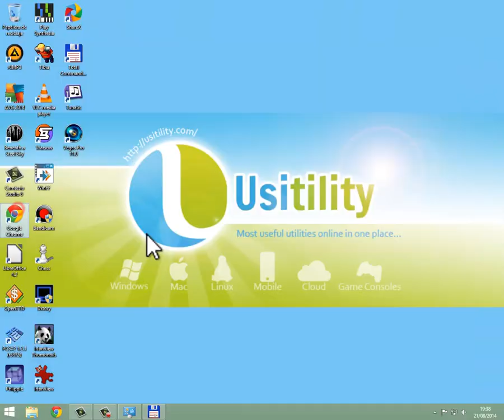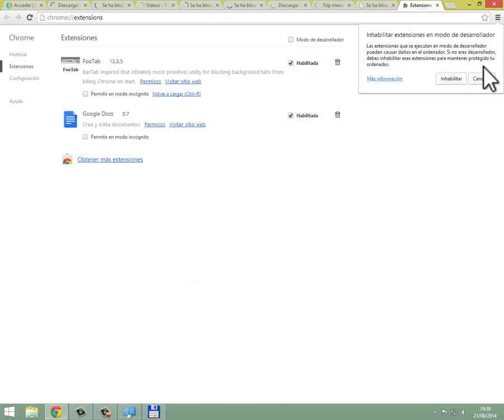Instalar Extensiones externas Chrome - Muy Sencillo Usitility1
NOTA: Existe otra forma alternativa más compleja de instalar extensiones externas, podéis ver el vídeo
Vídeo Tutorial de cómo instalar de forma sencilla extensiones externas a la Chrome Web Store en Google Chrome.

Usitility es una web especializada en la descarga de software.

https:__plus.google.com_+Usitility
https:__twitter.com_usitility_es

Musica utilizada:
- All the King's Men - TeknoAXE (https:__